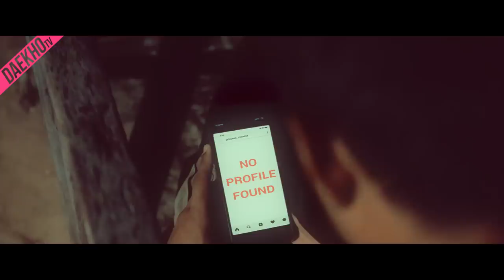HO DORAI | NO DORAI TRAILER SPOOF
You may be familiar with the story of a fearless surfer from the official first look of No Dorai
Well, we present to you the story of a fearful wanna-be influencer who unnecessarily happens to be afraid of water, because we couldn't come up with a better story-line.
Our rendition may be based on a false story, but don't forget to check out No Dorai, based on an amazing true story, releasing on November 29th, 2019 at STAR Cineplex.